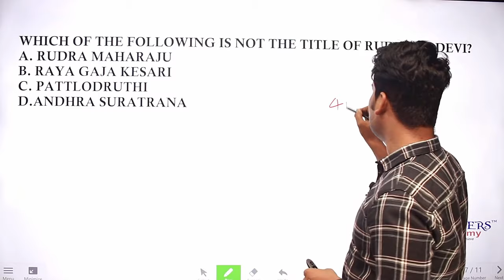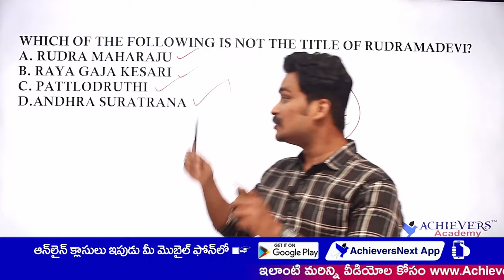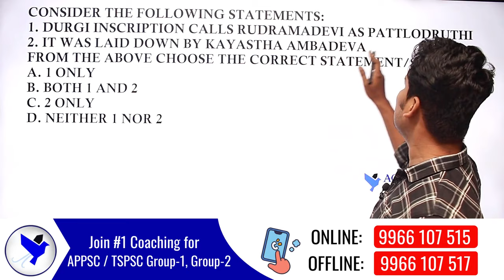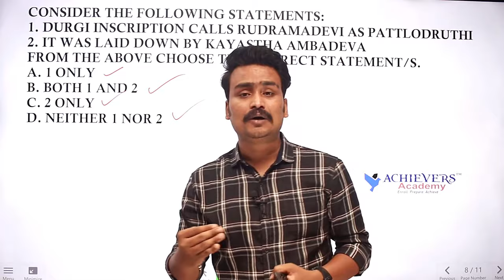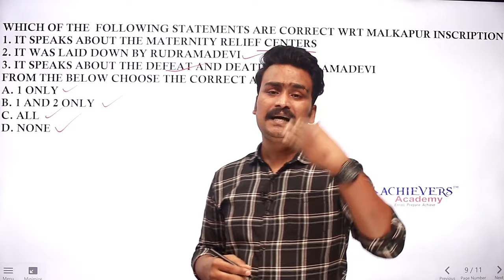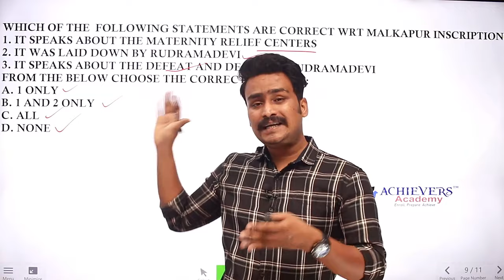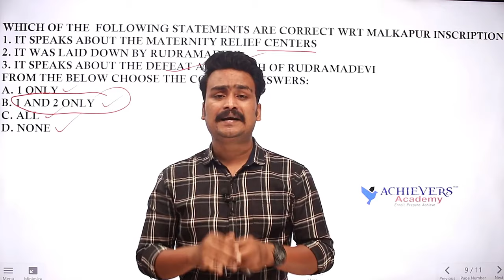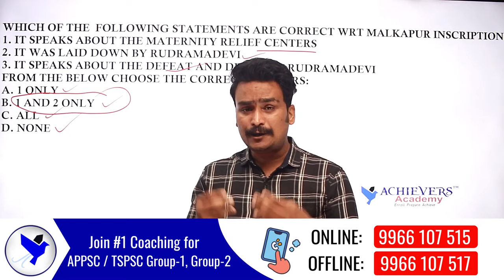APPSC | TSPSC Group 1, Group 2, 3, 4 | SI Constable Exams Questioning Pattern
🔴  APPSC | TSPSC Group 1, Group 2, 3, 4 | SI Constable Exams Questioning Pattern with Laxmi Vara Prasad, Expert Faculty of @ACHIEVERSACADEMY  🎯